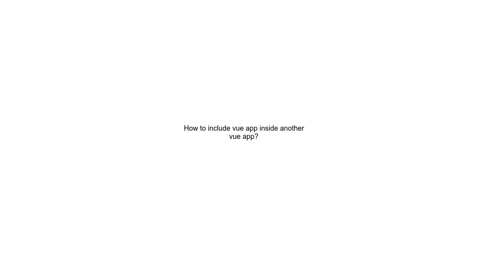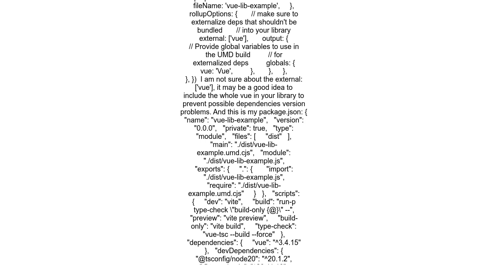How to include vue app inside another vue app